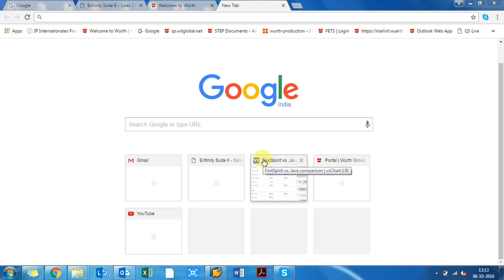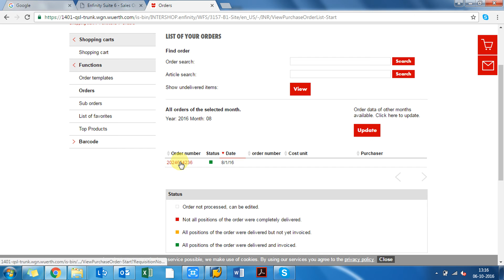How to Check Order History ?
How to check order history on Wuerth eShop